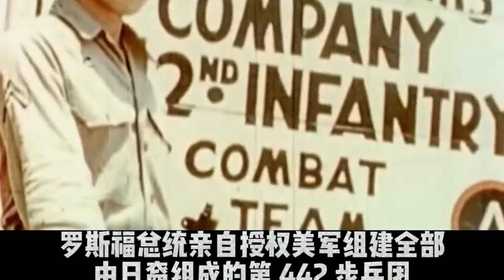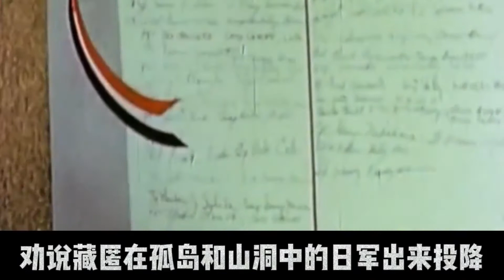【几分钟侃完】二战中的日裔美军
看看大千世界的发展历程。
一个国家就是一个小世界，一个故事就是一段历史~